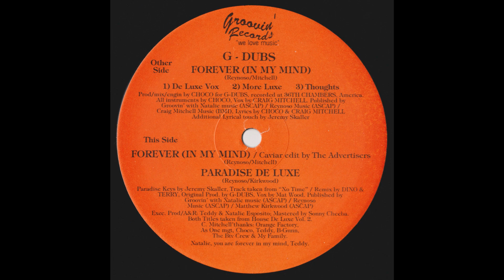G-Dubs – Forever (In My Mind) (Caviar Edit)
G-Dubs – Forever (In My Mind)

Label/Cat#: Groovin' Records – GRVI 3188
Country: US
Year: 2000
Genre: Electronic
Style: House, Deep House
Format: Vinyl, 12"